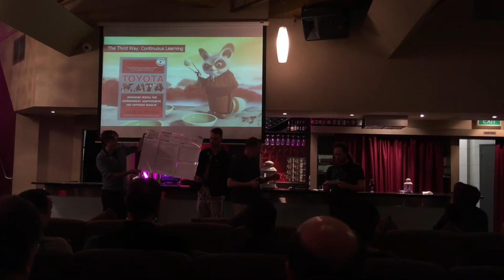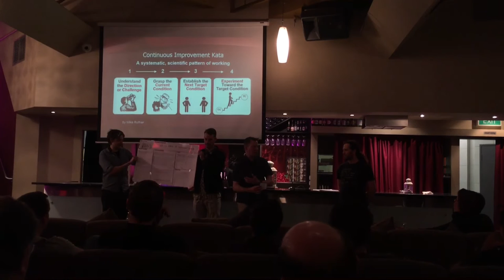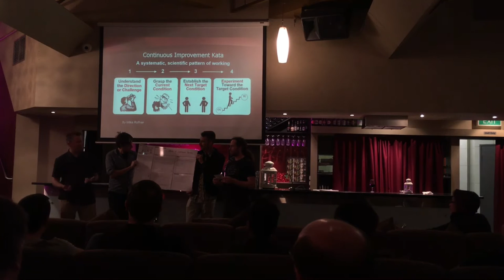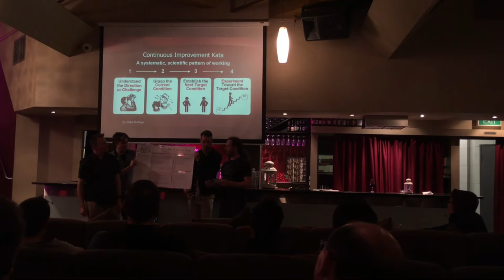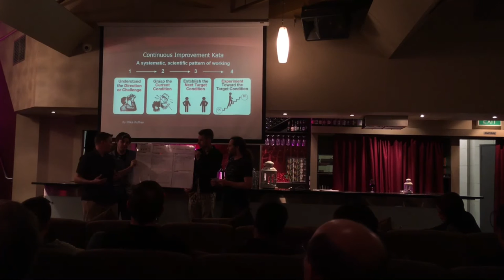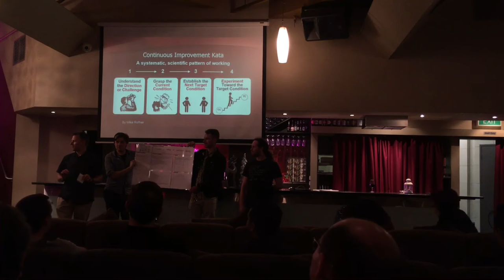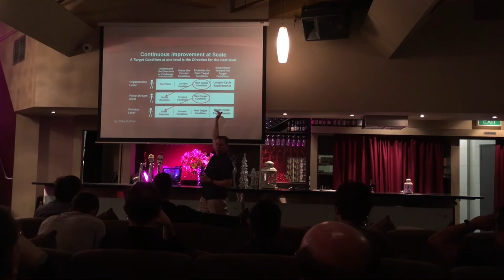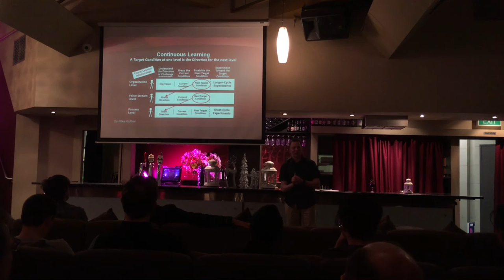Mike Jones - The Third Way to Success: Leading change with the Toyota Kata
Presented at DevOps Melbourne, 29th November 2016.

In "The Phoenix Project" Erik encourages Bill to master The Three Ways.

The DevOps community has many practices, tools, and presentations focused on the First Way (Flow) and the Second Way (Feedback). However tying to implement change is a challenge in every organization. The key to success is to master the Third Way (Continual Learning).

"The Third Way shows us how to create a culture that simultaneously fosters experimentation, learning from failure, and understanding that repetition and practice are the prerequisites to mastery." The Phoenix Project (2013)

Come and learn how the Toyota Kata can help you lead the continuous improvement pattern at scale across your organisation and why the Third Way is key to mastering the First and Second Way.